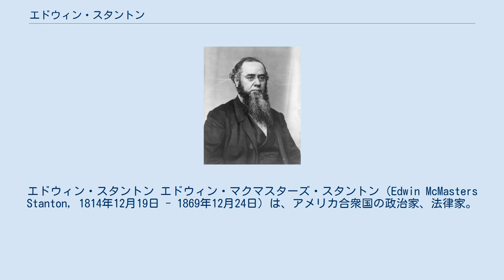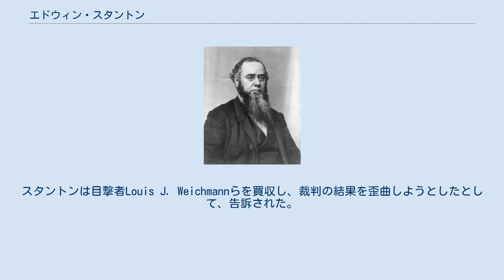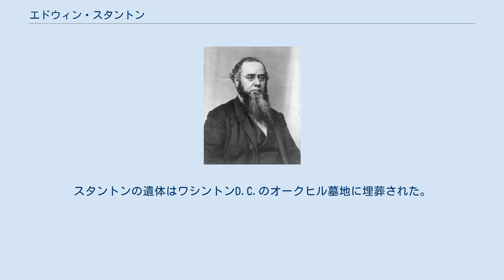エドウィン・スタントン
エドウィン・スタントン エドウィン・マクマスターズ・スタントン（Edwin McMasters Stanton, 1814年12月19日 - 1869年12月24日）は、アメリカ合衆国の政治家、法律家。
1860年から1861年まで第25代アメリカ合衆国司法長官を、1862年から1868年まで第27代アメリカ合衆国陸軍長官を務めた。
 1814年12月19日、スタントンはオハイオ州スチューベンヴィルにおいて、4人兄弟の長子として誕生した。
父親はクエーカーを祖先とする医師デイヴィッド・スタントン (David Stanton, 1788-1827)、母親はルーシー・レイサム・ノーマン (Lucy Latham Norman, 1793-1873) であった。
スタントンはケニオン大学で法律を学んだが、1833年に家族の仕事を支援するため退学した。
スタントンは1836年にオハイオ州で弁護士として認可を受けると、オハイオ州の小さな町カディスに家を建てて弁護士業を開業した。
スタントンはオハイオ州で反奴隷制の民主党員となった。
1847年、スタントンはペンシルベニア州ピッツバーグへ移り住み、弁護士業を継続した。
 1856年、スタントンはワシントンD.C.へと移った。
スタントンは連邦裁判所が関与する大きな案件をいくつも手掛けた。
1859年、スタントンは殺人容疑をかけられた連邦下院議員ダニエル・シックルズの弁護人を務めた。
シックルズは妻の愛人フィリップ・バートン・キーを殺害した容疑で逮捕されたが、スタントンは被告人シックルズの精神異常を理由として無罪を訴えた。
結果、シックルズにはアメリカ史上初めて心神喪失が適用され、無罪放免となった。
 1860年、スタントンはジェームズ・ブキャナン大統領から司法長官に任命された。
スタントンは南部諸州の連邦離脱に強く反対した。
スタントンは連邦離脱について甘く考えるブキャナン大統領の姿勢を批判し、連邦離脱を許容することは違法であり、憲法にさえ反すると主張した。
 スタントンは1860年の大統領選挙において、共和党エイブラハム・リンカーン候補の政策に反対であった。
だが大統領選挙でリンカーンが勝利を収めると、スタントンは陸軍長官サイモン・キャメロンの法律顧問となることを要請された。
スタントンは「救国の支援」のためそのポストを受諾した。
スタントンは巨大組織である陸軍省の管理運営に対してきわめて効率的に貢献した。
その一方で省内の幹部からは南部に通じた反逆者ではないかという嫌疑をかけられ、その対応に多大な労力を消費した。
1862年8月8日、スタントンは「兵役志願の阻害、敵国への利益供与、合衆国に対する背信、等に関与する行為、演説、文書作成、等を行うものは、いかなる人物であろうと逮捕・拘留せよ」という命令を出した。
 リンカーン大統領はスタントンの能力を評価したが、意思統一はうまく図られず、ことある毎に意見調整に迫られた。
かつてスタントンが陸軍省電報局長トマス・エッカートを更迭しようとしたとき、リンカーン大統領はエッカートを擁護して解任を防ぎ、エッカートの仕事ぶりが良好であることを伝えた。
また、人気の低い閣僚を罷免するようリンカーン大統領に提言したとき、リンカーン大統領は「（その人気の低い閣僚と同程度に仕事ができる）別の陸軍長官を見つけてきてくれれば、私は喜んでその人を任命しましょう」と返答した。
スタントンは共和党に加わり、徐々にリンカーンに対する自身の見解を、好ましい方向へと変えていった。
リンカーン大統領が暗殺されると、スタントンは「いま、大統領は時代の真っ只中にいる」と述べ、「この世界で最も完璧な統治者が横たわる光景は、今まで見たことがない」と悲しんだ。
スタントンはリンカーン大統領暗殺に関与した共謀者らを逮捕・起訴するよう強く求めた。
暗殺共謀者に対する訴訟手続きは、通常裁判所によってではなく軍法会議で扱われ、スタントンの監督下に置かれた。
スタントンは目撃者Louis J. Weichmannらを買収し、裁判の結果を歪曲しようとしたとして、告訴された。
 スタントンはアンドリュー・ジョンソン政権でも継続して陸軍長官を務めた。
だが大統領との関係は良好ではなかった。
ジョンソンはスタントンを更迭し、ロレンゾ・トマス将軍を後任に据えようとした。
だがス...